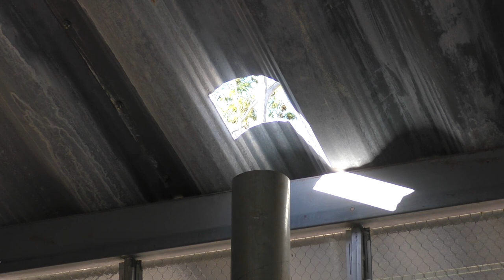[Off Grid Build] Wood Fired Stove install and DIY Flue and Chimney Cap Build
Articles and pictures covering the whole story of how we came to live in an off-grid military-surplus field barracks!

This video covers our build of a flue system for our wood-fired stove. Winter is around the corner and it's great to have it all fired up and running! The old-man features mainly in this video, with me behind the camera. Also, to save our ears and sanity, shots with loud power tools/generators have been mixed down -24dB. There will be many more projects to come.

Original Imgur album of my journey and where we are now

All constructive/sarcastic/outer-space criticism welcome. Comment, joke as much as possible. Commentary section will be lightly moderated. Pointlessly hateful/bigoted crap will be removed without warning to maintain a useful and meaningful discourse.

Stay cool,

Stay peaceful,

Everything arises, everything falls apart,

Tarn.